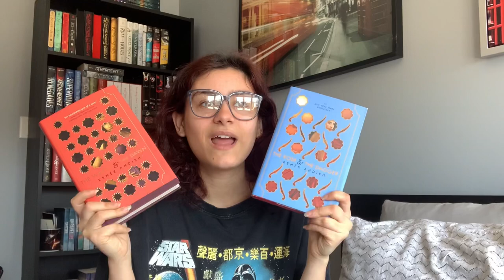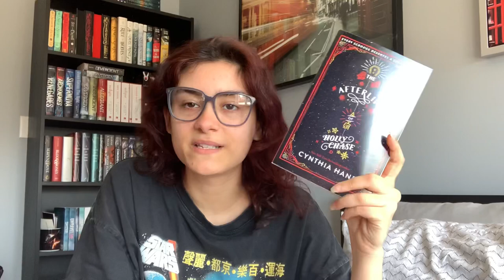book unhaul (a.k.a. 'what to do before buying a lot of books so your mom is less mad')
Wattpad:
canadianbookishlife

Amazon Wishlist:

Amazon Storefront

book unhaul,book buying,book collection,giant book unhaul, mycanadianbookishlife